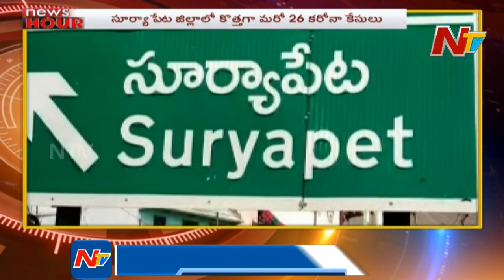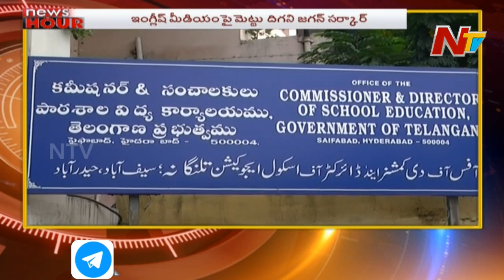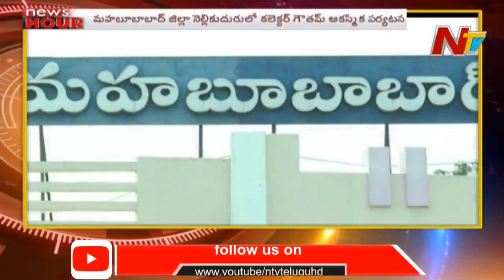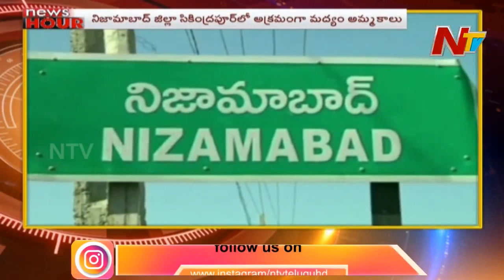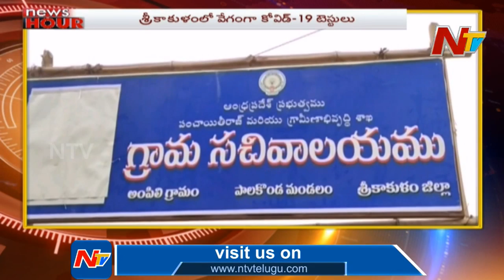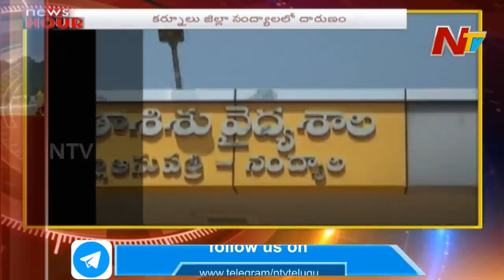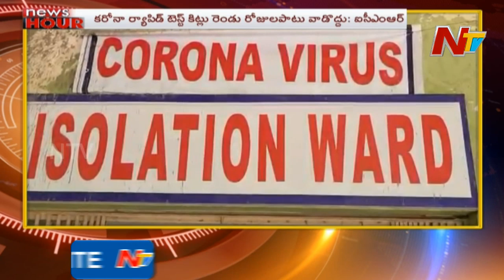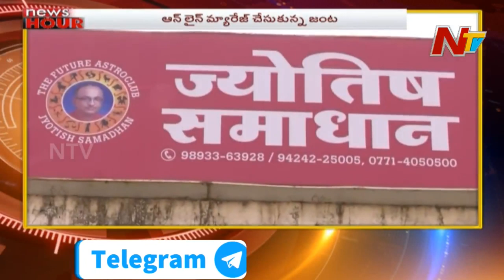News Hour | Morning News Highlights | 22nd April 2020 || NTV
News Hour | Morning News Highlights | 22nd April 2020